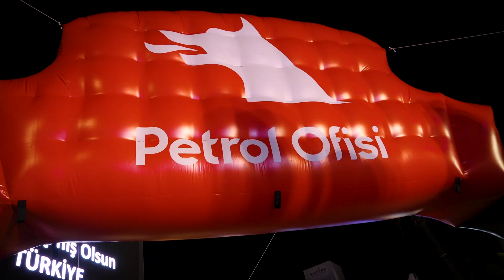Okan Öztürk - Hasan Güler | Mitsubishi Lancer Evo IX | 2023 Rally Bodrum